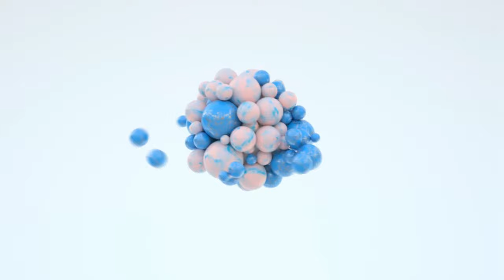Me Botol do jemon Temon | Sanjit Saoren Santali Stage Program Video | Paika Orchestra Program 2023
PAIKA  ORCHESTRA PROGRAM 2023

Singer - : SANJIT SAREN
Song : MID BOTOL DO JEMON TEMON

Camera & Editing : SOMANATH MURMU

Organised by :- PAIKA ADIBASI CLUB